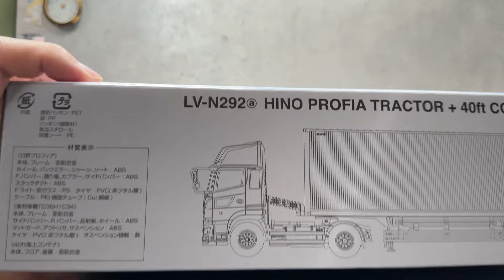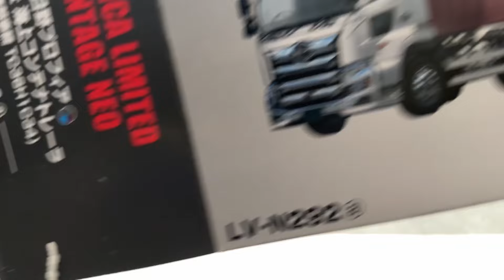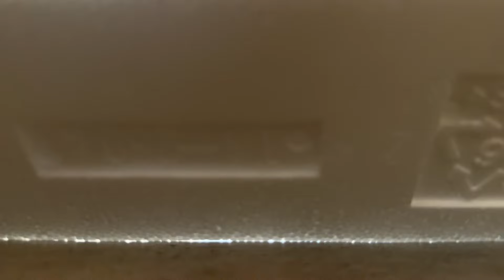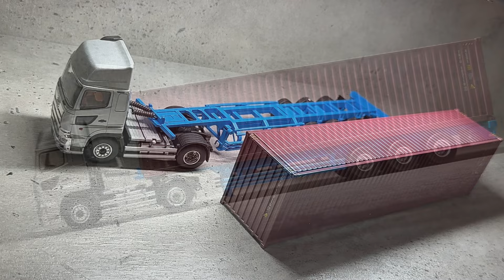1/64 トミカ Tomica Limited Vintage Neo LV-N292a Hino Profia Tractor + 40ft Container Trailer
1/64 トミカ Tomica Limited Vintage Neo LV-N292a Hino Profit Tractor + 40ft Container Trailer